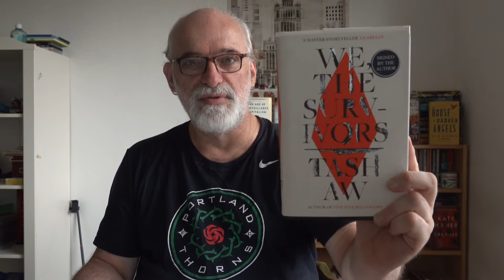Top 10 Reads So Far in 2020 - Recommended For Your Summer TBR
These are the ten fictional favorites so far of 2020 for me.

1) Tash Aw: We The Survivors
2) Kevin Barry: Night Boat To Tangier
3) Angie Cruz: Dominicana
4) Bernardine Evaristo: Girl, Woman, Other
5) Emily Fridlund: Catapult
6) Chia Chia Lin: The Unpassing
7) Kiley Reid: Such A Fun Age
8) Zalika Reid Benta: Frying Plantain
9) Jacqueline Woodson: Red At The Bone
10) Ocean Vuong: On Earth We're Briefly Gorgegous

My camera today: Sony RCX 100 VII
Microphone: Röde Pro
Editing: IMovie